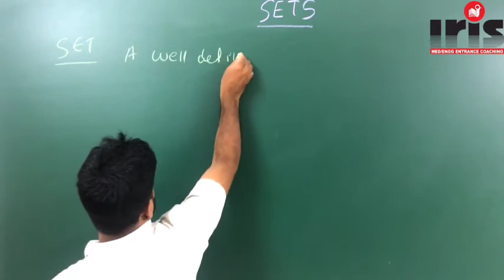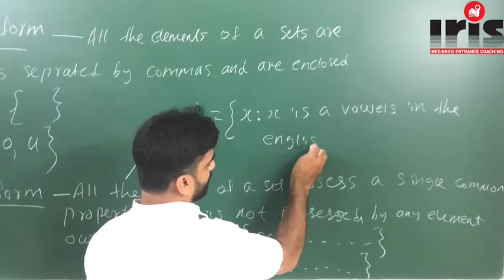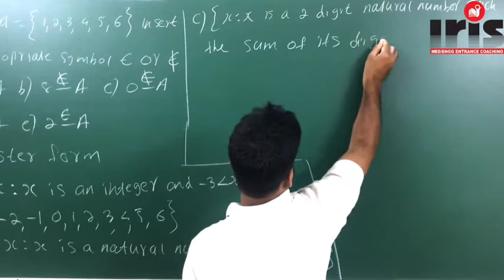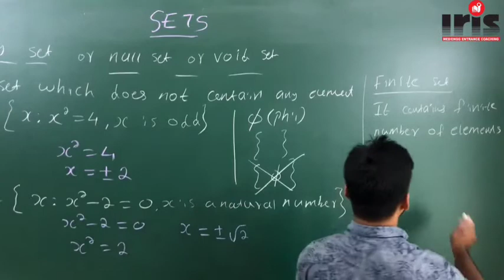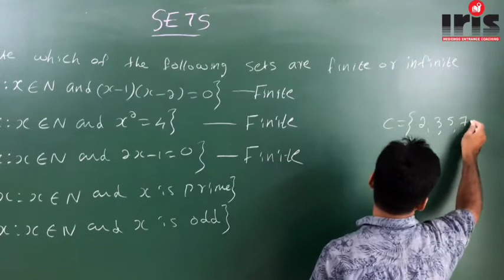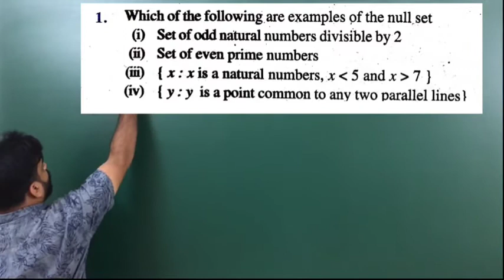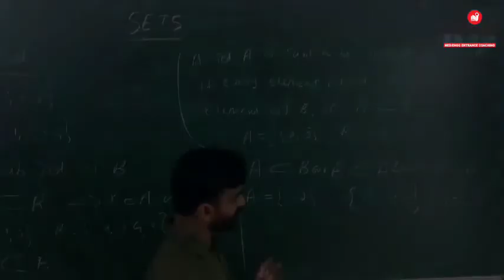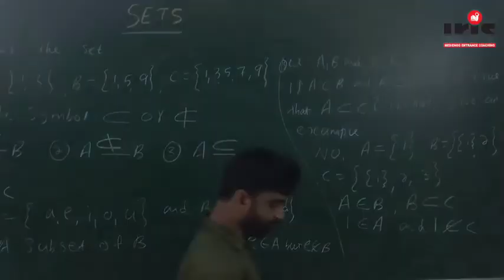SETS -PART -1/3